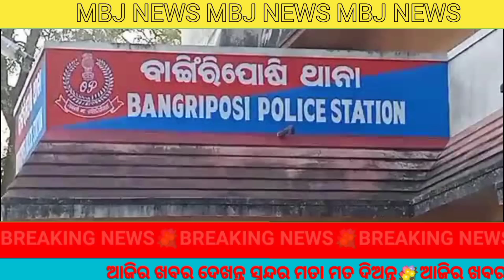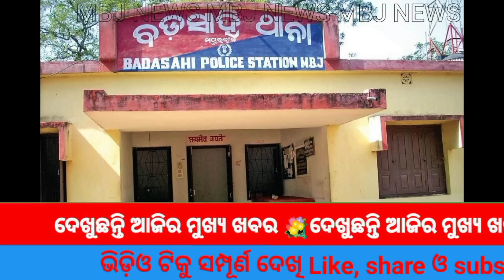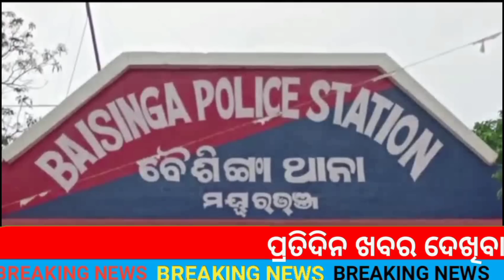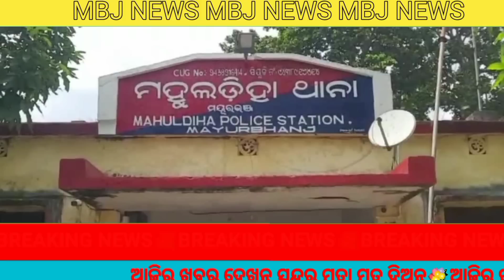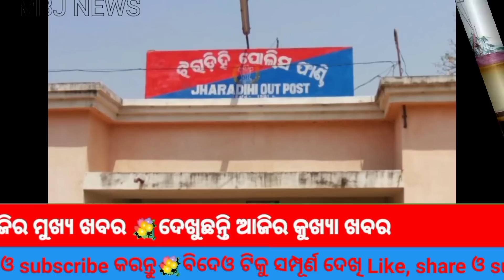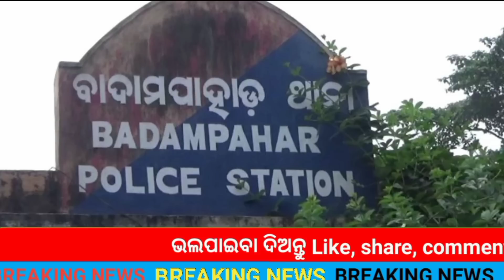ଗୋ ଚାଲାଣ ଚଢ଼ାଉ ବେଳେ ପୋଲିସ କୁ ମାଡ଼ ।।Mayurbhanj news 04.01.2023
ମାୟୁରଭଂଜ ଜିଲ୍ଲାର ପ୍ରତ୍ୟେକ ଅଂଚଳର ବଛା ବଛା ଖବର ।